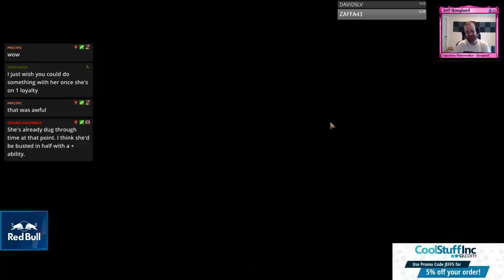GR Pig Bow - Standard - May 11th, 2019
3 Domri, Anarch of Bolas (WAR) 191
9 Forest (XLN) 276
4 Gruul Spellbreaker (RNA) 179
2 Ilharg, the Raze-Boar (WAR) 133
3 Kraul Harpooner (GRN) 136
4 Llanowar Elves (DAR) 168
6 Mountain (XLN) 272
4 Nullhide Ferox (GRN) 138
3 Paradise Druid (WAR) 171
4 Rekindling Phoenix (RIX) 111
4 Rootbound Crag (XLN) 256
4 Shock (M19) 156
2 Skarrgan Hellkite (RNA) 114
4 Stomping Ground (RNA) 259
4 Vivien's Arkbow (WAR) 181

3 Cindervines (RNA) 161
2 Collision // Colossus (RNA) 223
4 Lava Coil (GRN) 108
3 Legion Warboss (GRN) 109
3 Thrashing Brontodon (RIX) 148